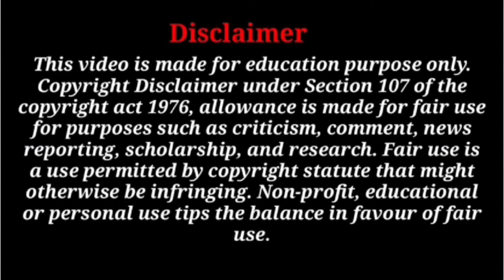eKalyan Scholarship 2024 New Update ।eKalyan Scholarship 2023-24 Apply Last 22 March 2024